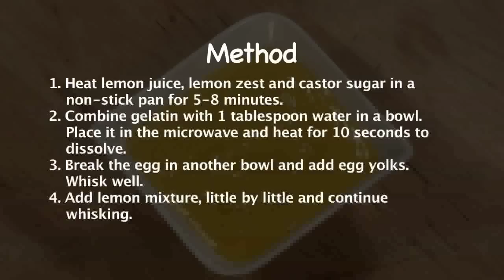Lemon Curd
Step by Step instructions on how to make fresh lemon curd which is thick, soft and creamy, spreadable cream.